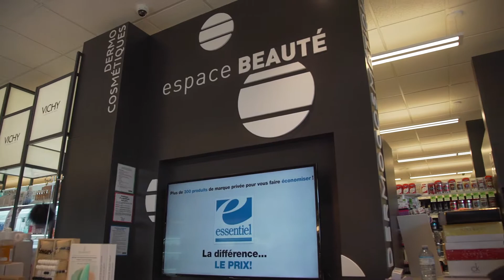Geneviève Charbonneau - Familiprix Geneviève Charbonneau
Dans la catégorie Engagement social - Gala Les Monarques 2018